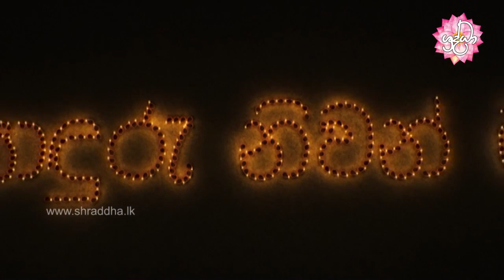sonduru niwan maga 54 | දුතිය මරණසති සූත්‍රය, ඨිති සූත්‍රය | Shraddha TV